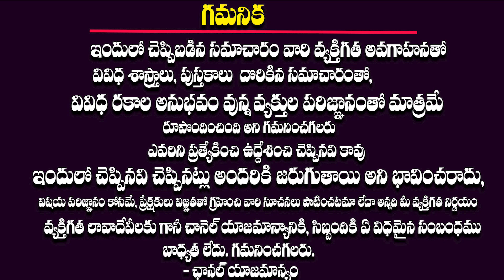సప్రామాణిక జోతిషము| Episode 02 | తిథి -వారం ఎలా చూడాలి | Sriman Panditha Bhattacharyulu#AstroCulture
AstroCulture#ధర్మసందేహాలుdharmasandehalu importance of telugu thidulu#significance of telugu thidulu#Sriman Panditha Bhattacharyulu Talks About telugu Thidulu